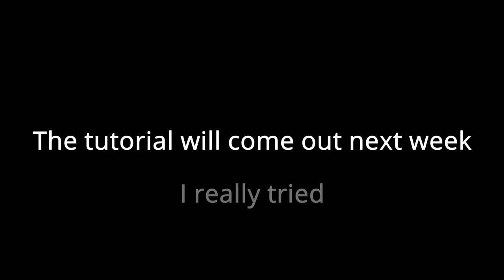5 reasons why I can't produce videos fast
that's a video about videomaking problems

so I'm making my second tutorial on jumping on inline skates but the batch of problems doesn't give me a chance to make it fast and furious. there is not only my idioticy but also some other factors that are engaged  so enjoy my fails.. hahaha